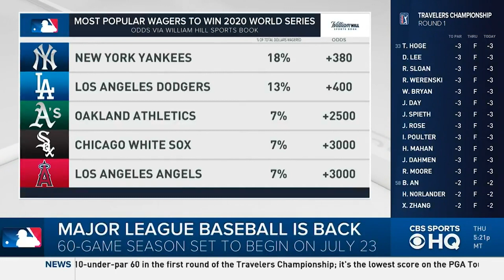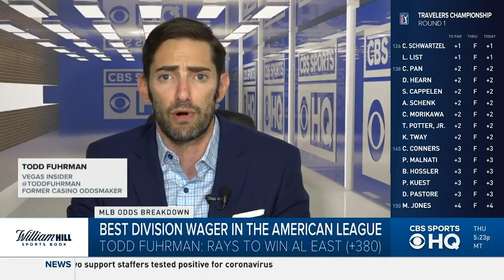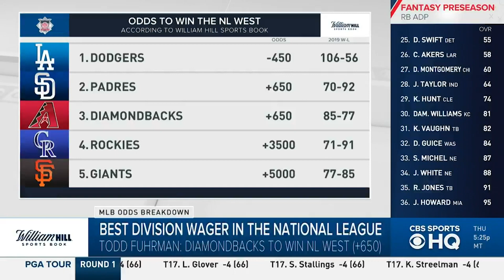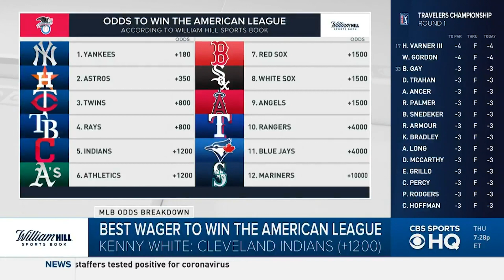MLB Best Bets for 2020 Season Preview with Mike Trout and Gerrit Cole | CBS Sports HQ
Betting and gambling 2020 MLB Season preview with Todd Fuhrman and Kenny White who provide their best bets for the upcoming MLB season

1:50 Best wager in the American League
4:00 Best wager in the National League
6:10 Best wager to win the American League
8:25 Best wager to win the National League
10:14 Best wager to win the World Series
12:30 BEST MLB BETS RECAP